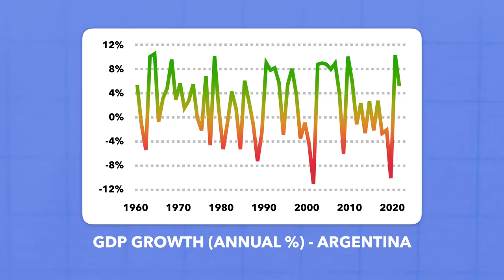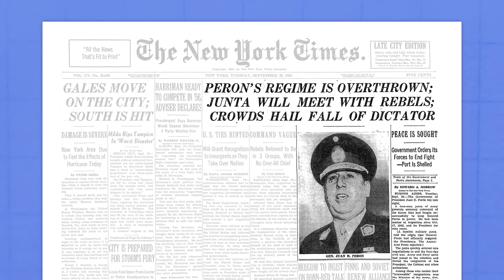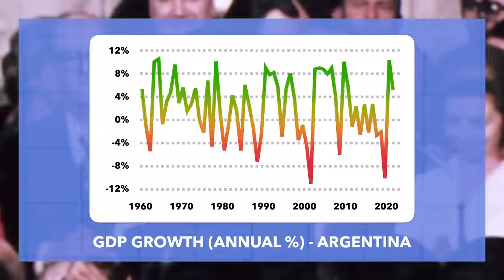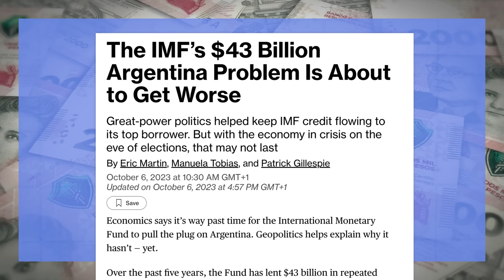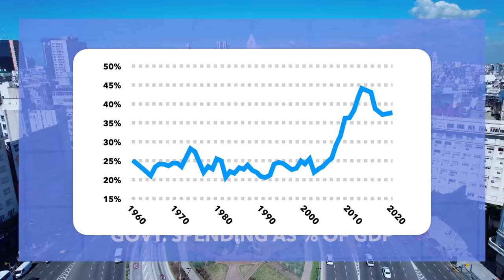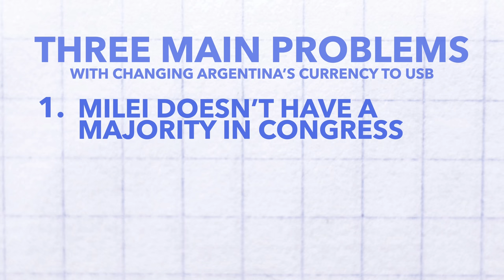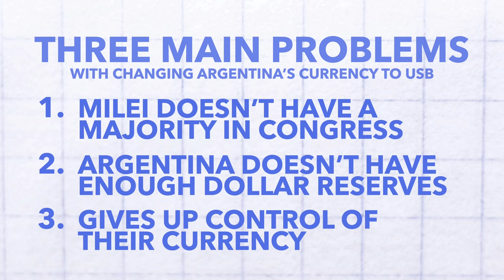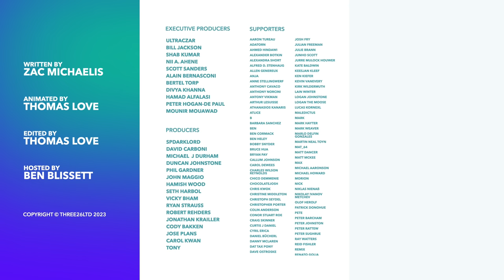Can Javier Milei Save Argentina’s Economy?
Get 20% of with the code: TLDRGLOBAL

Argentina, has elected Javier Milei, an "anarcho-capitalist" who aims to cut government spending and dollarise the economy. This video explores Argentina's unique economic and political landscape, the recent election, and the feasibility of Milei's plans.

0:00 Intro
1:35 Context
4:26 Milei’s election
6:43 Will Dollarisation work?
8:43 Sponsor